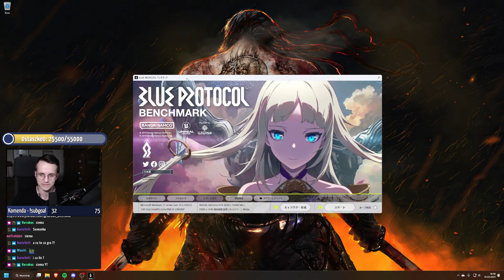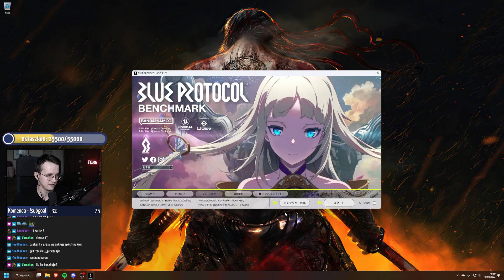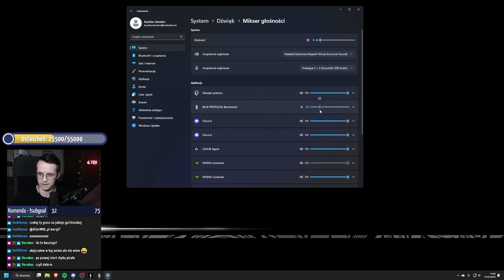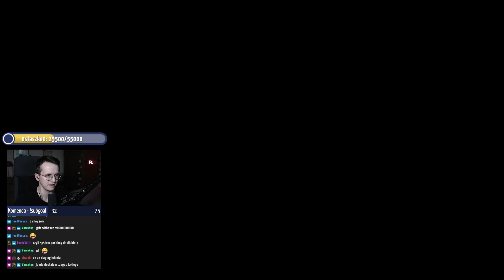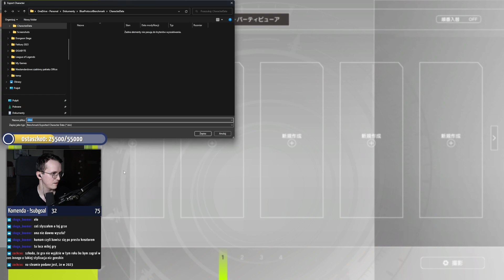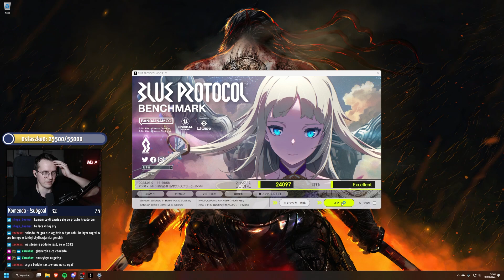Czy Blue Protocol działa płynnie na RTX4080? - Pierwsze testy Blue Protocol